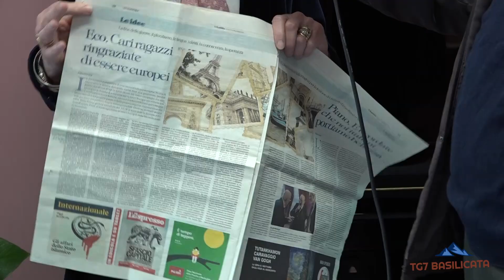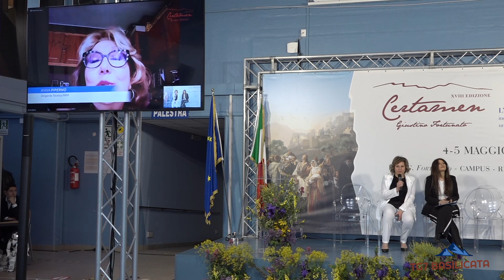TG7 Basilicata IIS "G. Fortunato" Rionero. Michela Costantino, madrina del Certamen Fortunato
TG7 Basilicata 27 Maggio 2023.
Michela Costantino - Coordinatrice Scientifica Certamen Giustino Fortunato  - ADI SD.
Certamen Giustino Fortunato - XVIII Edizione.